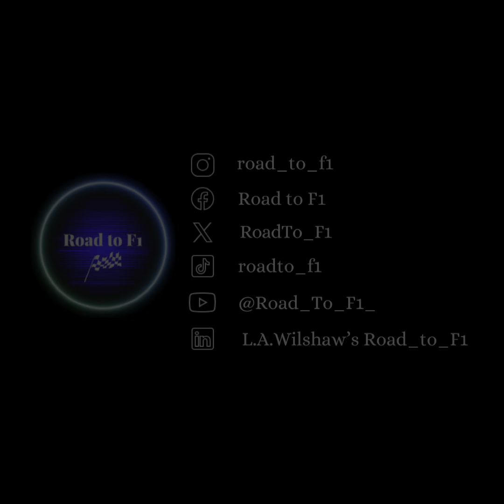Alisha Palmowski at Silverstone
Elite Motorsport's Alisha Palmowski shares an insight into the differences in driving techniques between Silverstone and the smaller circuit, Oulton Park